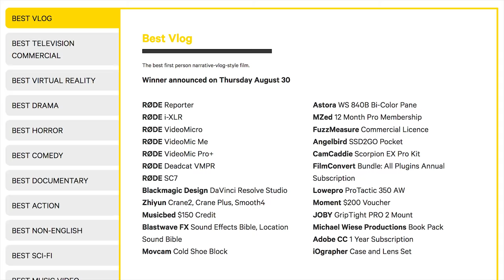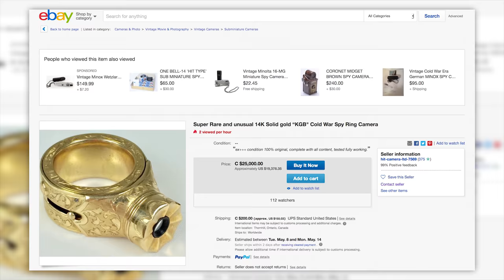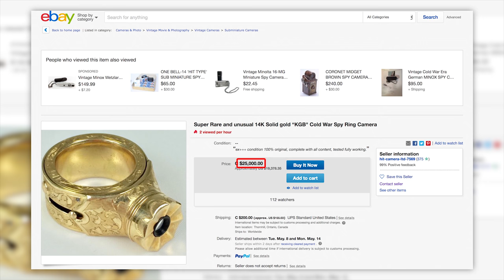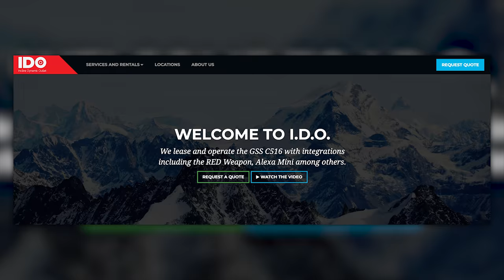Nikon CONFIRMS NEW Camera!! Photo News Fix